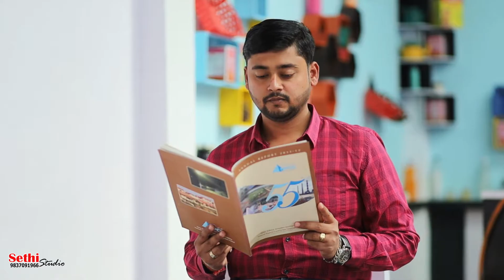Pre Wedding Shoot by sethistudio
Pre-Wedding Shoot

Song : Main Hoon Saath tere
Sound Design - Sourav Roy, Kaushik Das
Music Programmer - Sourav Roy
Acoustic and Electric Guitars - Aditya Benia, Ishan Das
Melodica - Shubham Shirule
Recording Engineers - Ashwin Kulkarni,Himanshu Shirlekar, Aaroh Velankar, Aniruddh Anantha
Shootmix - Himanshu Shirlekar
Shootmix Production - Tushar Joshi
Premix - Ashwin Kulkarni
Mix Assistants - Michael Edwin Pillai And Lucky
Production Manager - Manoj Harsh
Special thanks to “Kunaal Verma” for the phrase “Main Hoon Saath Tere”

Song : Leja Leja Re Mahi
Singer: Stebin Ben
Music & Lyrics: Kausar Jamot
Music Produced by : Ashique Elahi
Mixed and Mastered : Prithvi Sharma @soundvault studio Mumbai

Song - Teri Ban Jaungi (Reprise)
Singer: Tulsi Kumar
Music Produced And Mixed & Mastered by  - Aditya Dev
Art Director / Production designer -  Amrendra Srivastava
Music Label: T-Series
Produced By -  Industrywalas
Video Director - Shakti Hasija
Executive Producer - Kunjan Hasija
DOP - Pratik Parmar
Production Team-
Production Managers - Nidhi Oza, Ronnit Girdhar
Direction Team -
Assistant Directors - Jeetu Rall, Kripamoy Das
DOP Team-
DOP Assistant-  Nikhil Pisal, Ghulam Nabi
Composition - Akhil Sachdeva
Lyrics - Kumaar